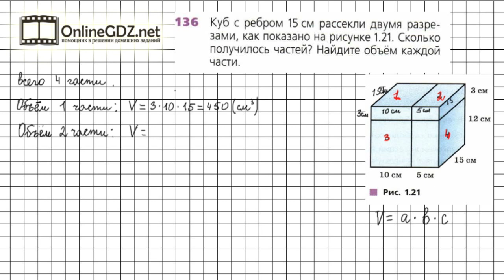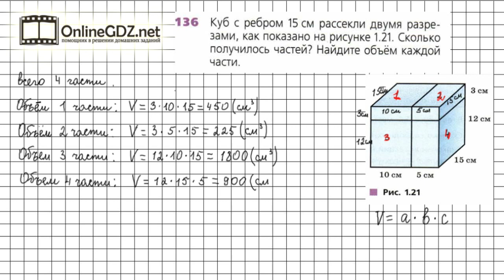Задание №136 - ГДЗ по математике 6 класс (Дорофеев Г.В., Шарыгин И.Ф.)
Номер 136 – необходимо найти объем параллелепипеда, если измерения его даны на рисунке.